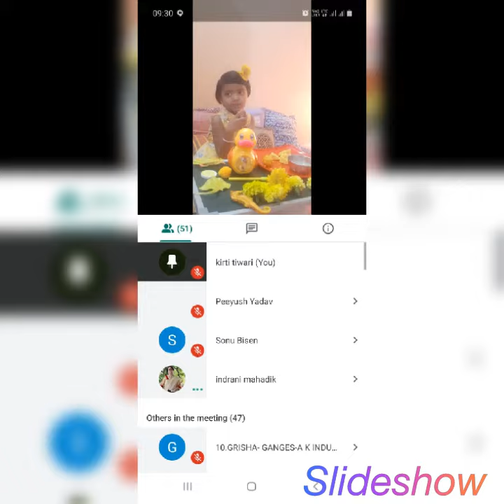YELLOW DAY CELEBRATIONS ⚂🍋🍌⚂ CLASS..NURSERY DAVPS HUDCO,BHILAI PRE-PRIMARY WING, 2021..